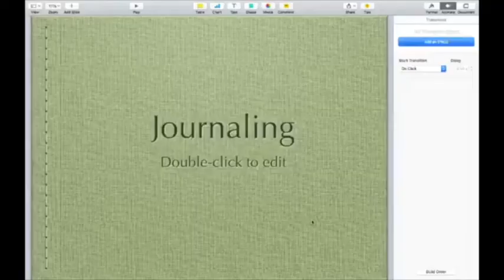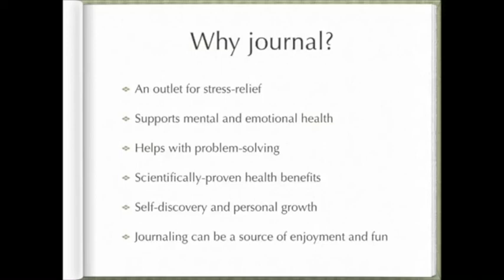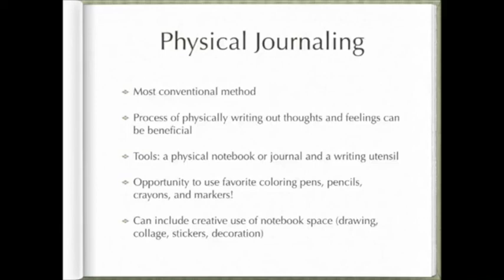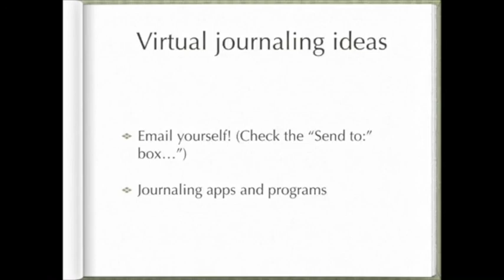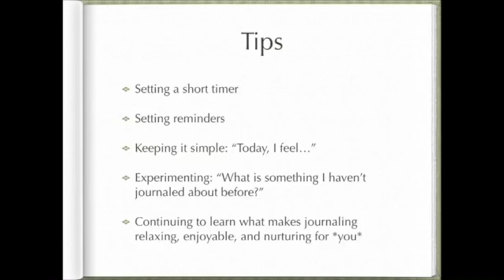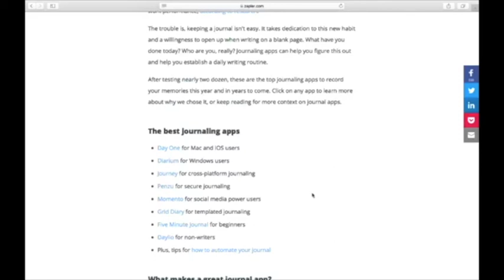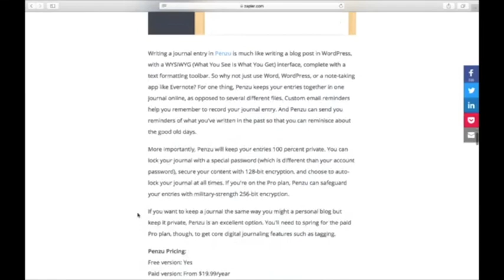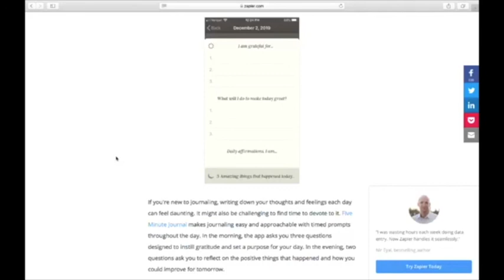JobNow Lunch & Learn: Journaling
Lois Kwa, Education & Homework Support Assistant, leads a JobNow Lunch & Learn session about journaling.

Watch LIVE! Lunch & Learn JobNow videos on our Facebook page at noon Tuesdays

Presented by the Public Library of Cincinnati and Hamilton County.